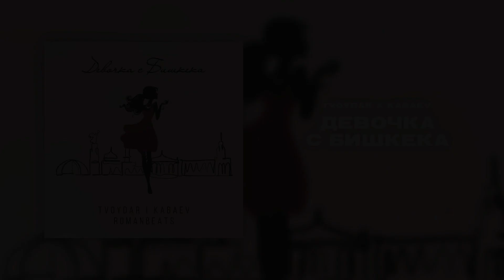TVOYDAR & KABAEV - Девочка с Бишкека | Official Audio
Девочка с Бишкека, я ​знаю твои секреты,
Сегодня между нами, огонь любовь цунами!

Текст:
Ты попала в капкан
И уносишь, как план
Догорала в дикой музыке, пылая дотла
Алко полон бокал, падай, падай, get down
Попадая в твое сердце, кажется, ты пропала (пропала)

Двигайся в такт со мной, и
Покажи всю себя, всю себя, всю себя
а всю себя полнолностью

В твоем бокале алкоголь, и
Между нами буря искра
Буря искра, буря искра,
Но это не новость

Девочка с Бишкека
Я знаю твои секреты
Сегодня между нами
Огонь любовь цунами

Девочка с Бишкека
Сегодня между нами
Огонь, любовь, цунами

Волнами, Волнами, Волнами
Волнами, накрывай меня
Волнами, Волнами, Волнами
Волнами, ты сегодня вся моя

Волнами, Волнами, Волнами
Волнами, накрывай меня
Волнами, Волнами, Волнами